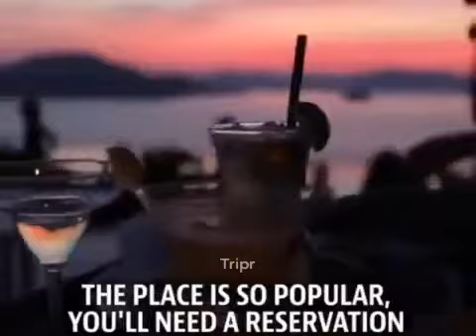Baba nest Phuket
baba nest
روف بار و رستوران و استخر لوکس ریزورت بابانست در منطقه سریپانوآ پوکت تایلند با سرو انواع نوشیدنی و غذاهای بین المللی با نمای بینظیر از خلیج تایلند .